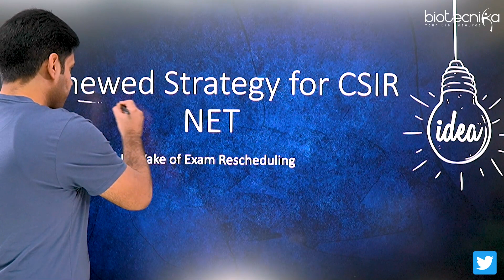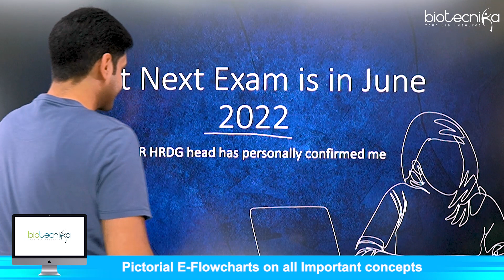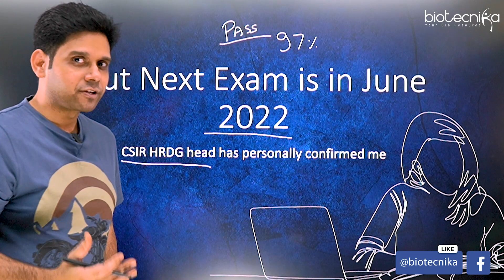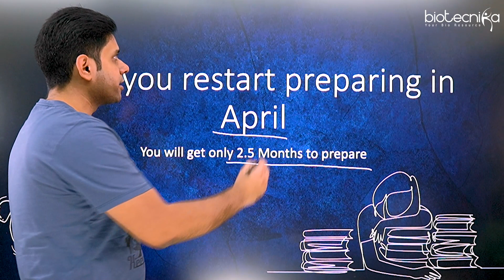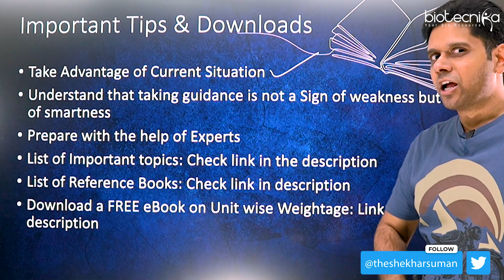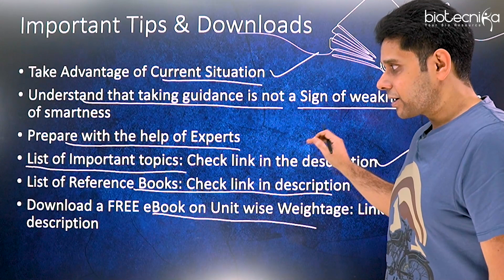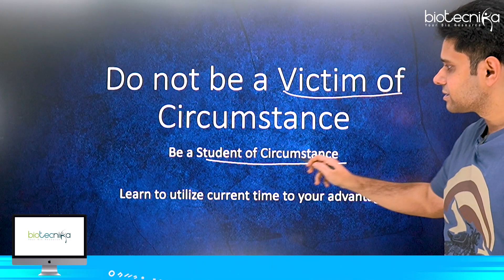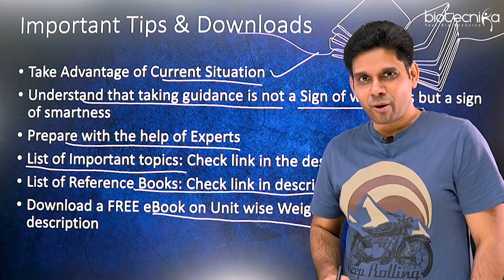Renewed Strategy for CSIR NET Exam + FREE eBooks Downloads - CSIR NET Exam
Register for Eklavya Batch

Video Chapters

00:00 Introduction
00:11 Renewed strategy for CSIR NET
01:35 What happened and how does it impact you
05:20 Start Preparing with Eklava batch
06:34 Important Tips and Downloads
08:07 Expert Guidance + your Hardwork + Definite success
08:50 Don't be a victim of circumstances be a student of circumstance
10:18 Free Downloads